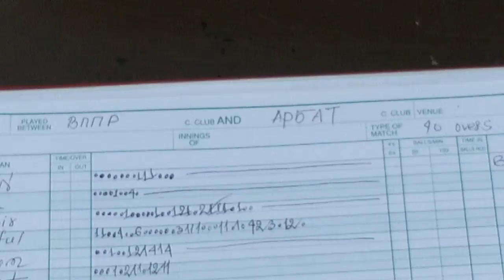Cricket Russia 2015: 40 OVER LEAGUE Final (Part II)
Cricket Russia 40 OVER LEAGUE Final
Arbat Cricket Club v BPPR Cricket Club
Karacharovo Oval, Moscow